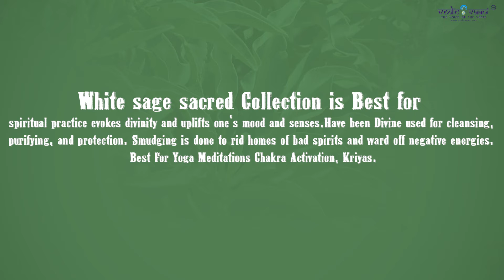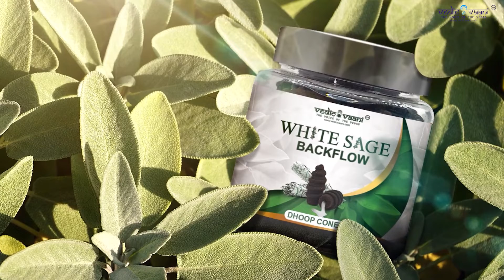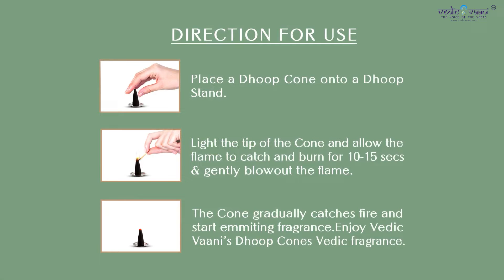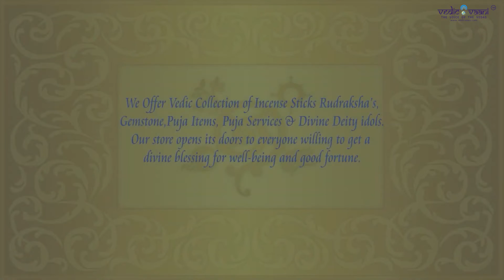Vedicvaani Sacred Collections Of White Sage | Buy Now At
White sage sacred Collection is Best for spiritual practice evokes divinity and uplifts one's mood and senses.
Have been Divine used for cleansing, purifying, and protection. Smudging is done to rid homes of bad spirits and ward off negative energies. Best For Yoga Meditations Chakra Activation, Kriyas.